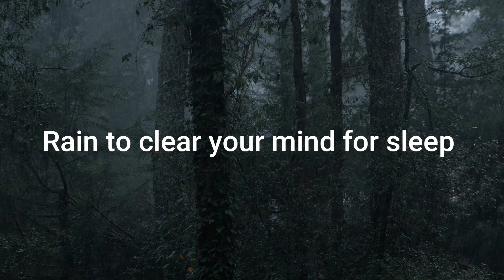Rain to Sooth and Help You to Gently Fall Asleep FAST ⭐️